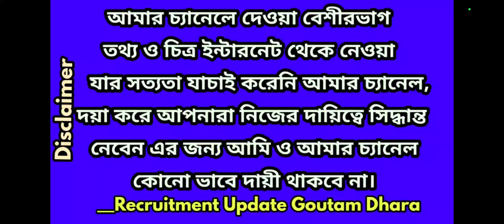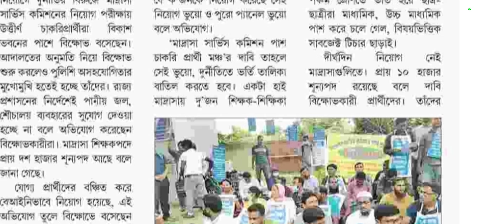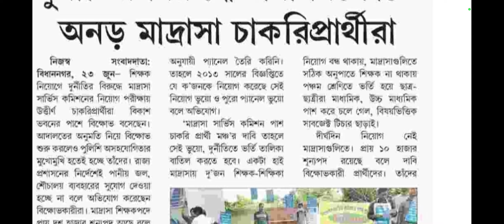Madrasah service commission new teacher recruitment,wbmsc slst, west bengal upper primary teacher 22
Madrasah Service commission Teacher, Non-Teaching Staff Vacancy Notice 2022 | Madrasah Recruitment,madrasa service commission, madrasa recruitment 2022, madrasa syllabus